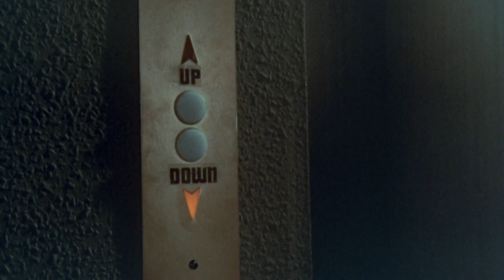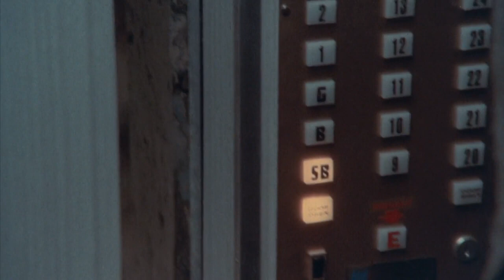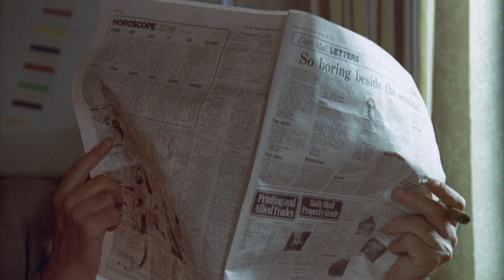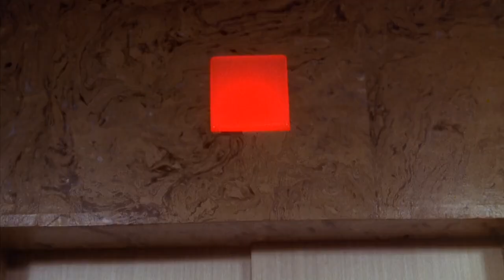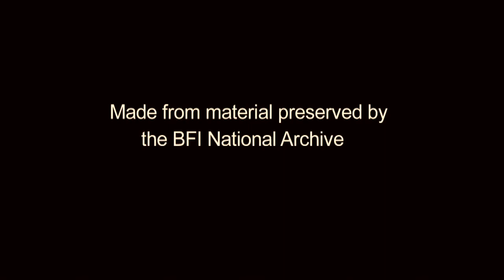The Vault of Horror 1973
The Vault of Horror (otherwise known as Vault of Horror, Further Tales from the Crypt and Tales from the Crypt II) is a 1973 British anthology horror film directed by Roy Ward Baker, and starring Terry-Thomas, Dawn Addams, Denholm Elliott, Curd Jürgens, Tom Baker, Michael Craig, Terence Alexander, Glynis Johns, Mike Pratt, Robin Nedwell, Geoffrey Davies, Daniel Massey and Anna Massey.

None of the film's stories are actually from Vault of Horror comics. All but one appeared in Tales from the Crypt, the exception being from Shock SuspenStories. The film omits the Vault Keeper character from the comics.